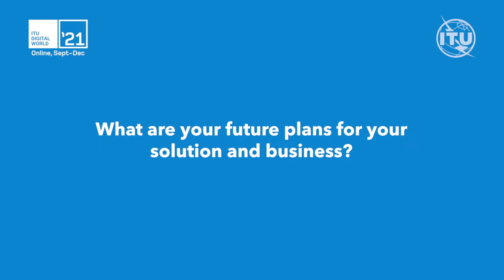ITU Digital World Interview: Joaquin Patron, Executive Vice President, Urbit Group LLC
Joaquin Patron, Executive Vice President, Urbit Group LLC and winner of the ITU Digital World 2021 SME Award for Digital Finance tells us about Urbit’s innovative zero touch solution to connect any wireless platform for financial inclusion, the challenges facing tech SMEs - and what it means to win this UN award